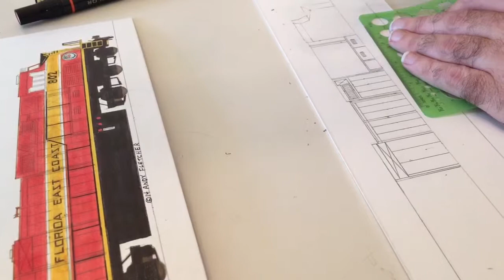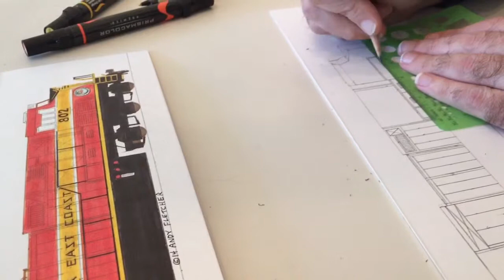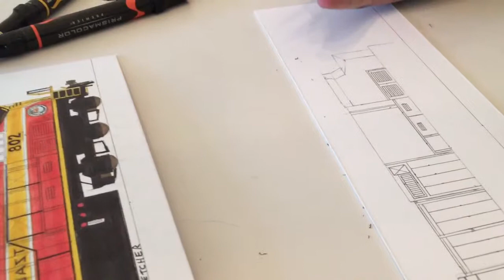Andy Fletcher Draws Florida East Coast ES44C4 Part 3 of 23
Andy Fletcher shows the steps of how to draw a General Electric ES44C Florida East Coast Railway locomotive from start to finish in 23 steps. This video is step 3